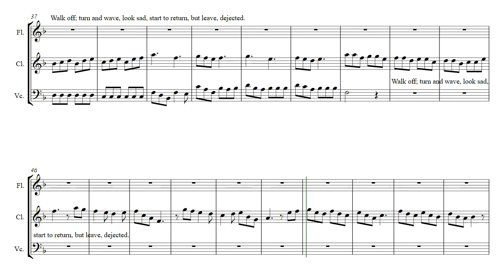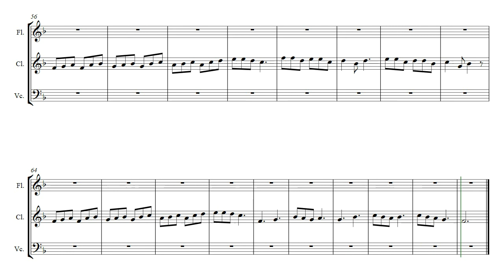Parting Dance (Opus 530-4) Flute, Clarinet, Cello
This is the 4th movement of Trio Dances by Daniel Hay for Flute, Clarinet, and Cello.

I played this first with Vincent and Carol